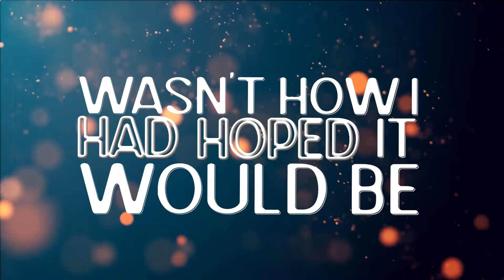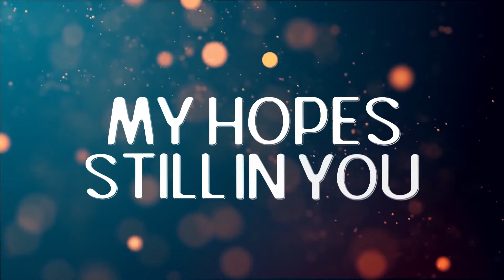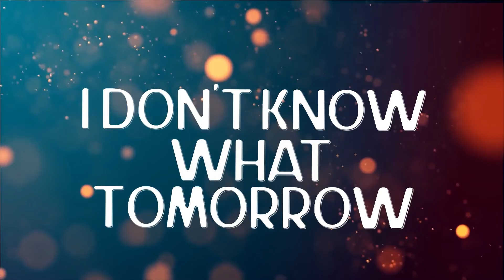"What Tomorrow Holds" by Bobby Dewane from the For Truths Sake Project 2021 Christian Worship UPCI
​ @Bobby Dewane   @Bobby Dewane